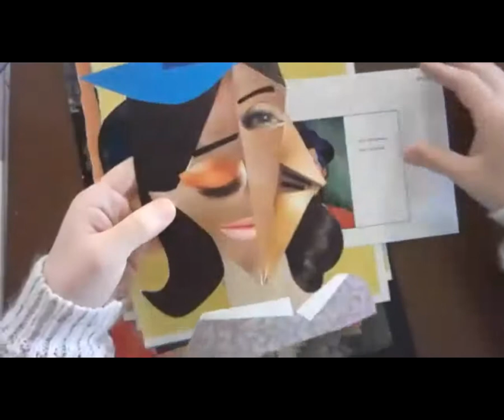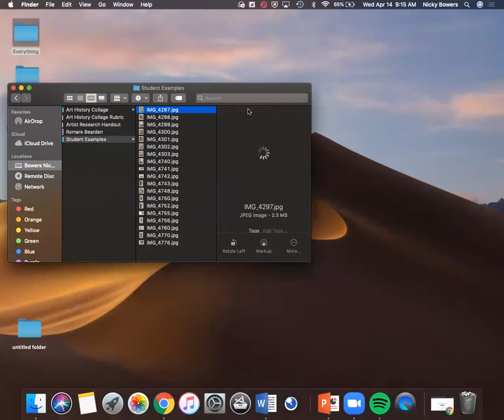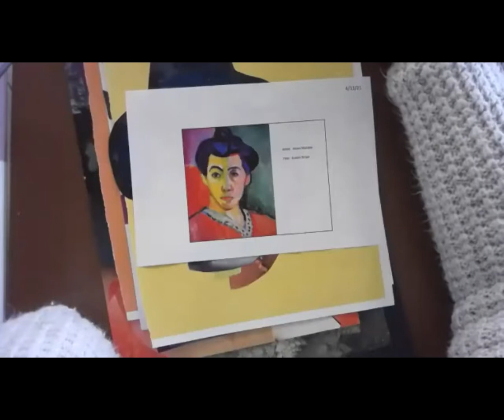Famous Artwork Collage Day 2